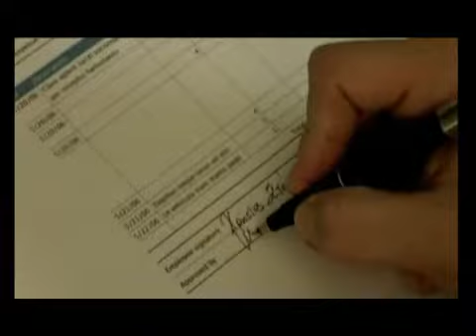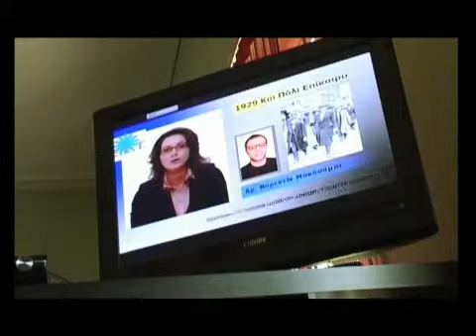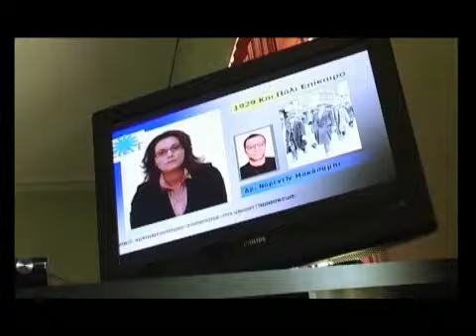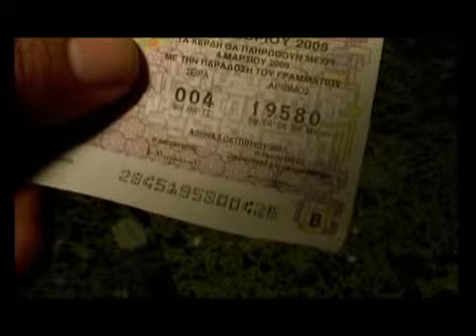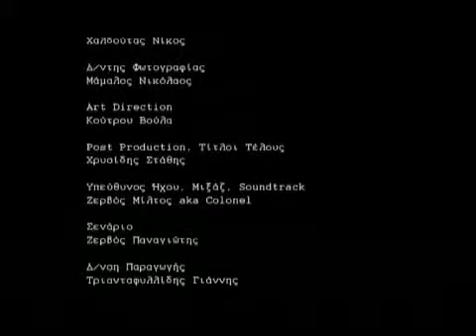48 HOUR FILM PROJECT ATHENS 2008 EPETEIOS ZHTW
48 HOUR FILM ATHENS EPETEIOS ZHTW